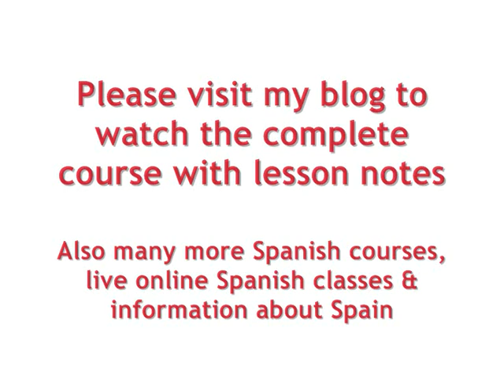Advanced Spanish Lesson 56 Meaning of Spanish word Lo - Significado de Lo (Parte 1)